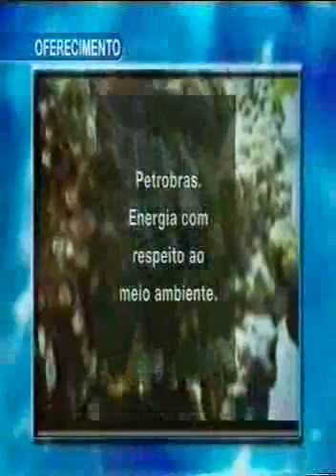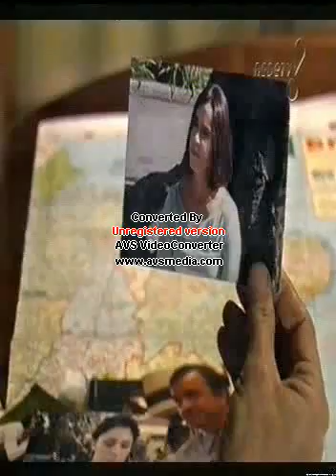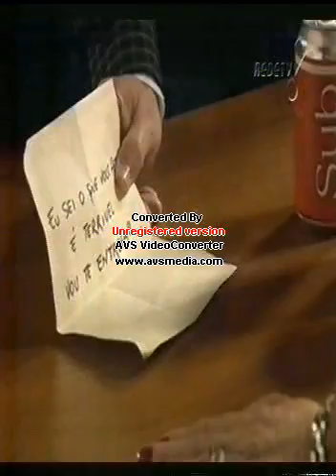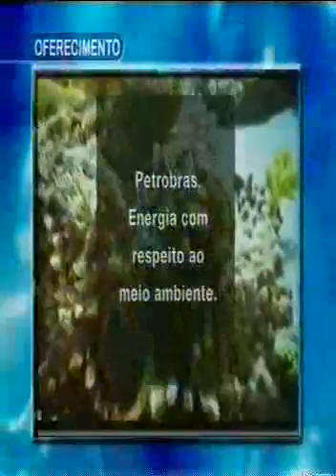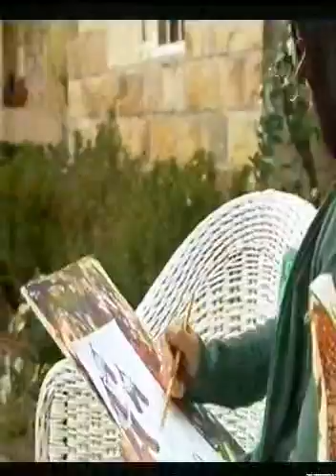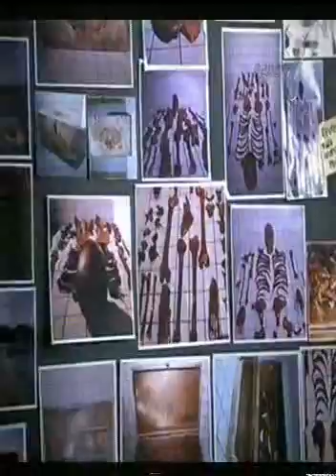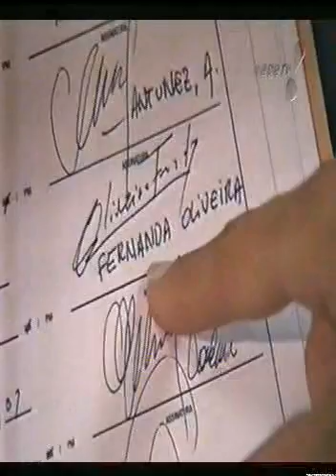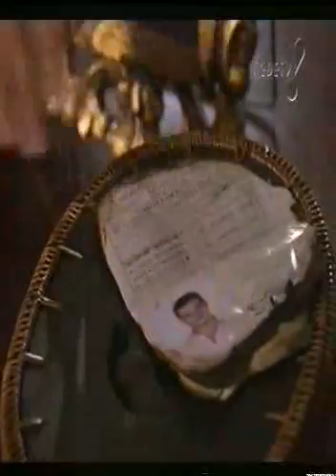DONAS DE CASA DESESPERADAS (VERSÃO NACIONAL)